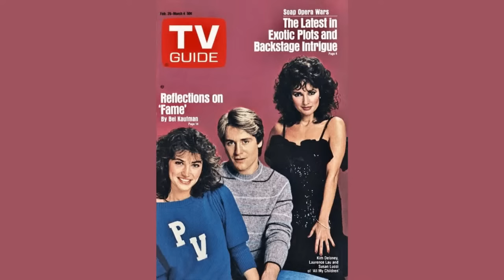40th Anniversary of Greg & Jenny: Celebrating with Laurence Lau! (84 characters)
Come celebrate the 40th anniversary of All My Children’s “Greg” & “Jenny” with “Greg” himself, Laurence Lau live in The Locher Room on Friday, February 16th at 3p.m. EST / 12 p.m. PST.

Laurence began his television career with appearances on such primetime classics as Happy Days, Eight is Enough and The Waltons. More recently, he’s appeared on Blue Bloods, Elementary, Law & Order, JAG and Frasier to name a few.

He made his debut as Greg Nelson in 1981 and remained in Pine Valley until 1986. In addition to his role as Greg, Laurence played Jamie Frame on Another World, Sam Rappaport on One Life to Live and Brian Wheatley on As the World Turns.

Laurence just finished writing a book, called Running Naked. He is also in post-production on a short film he wrote and produced called the Long Walk Home.

Don’t miss the chance to catch up with Laurence as we look back on the 40th wedding anniversary of Greg & Jenny on Friday, February 16th.